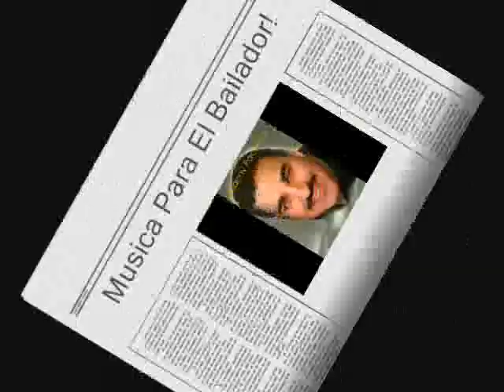MANNY PACHECO "THROUGH THE FIRE"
THE PIONEER OF ENGLISH SALSA ♫